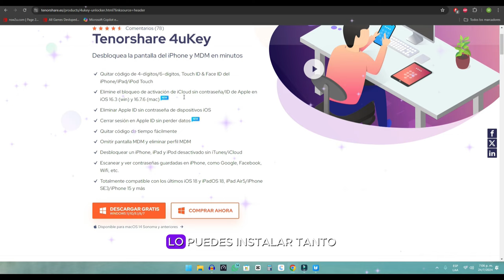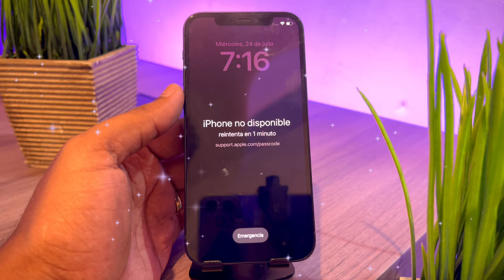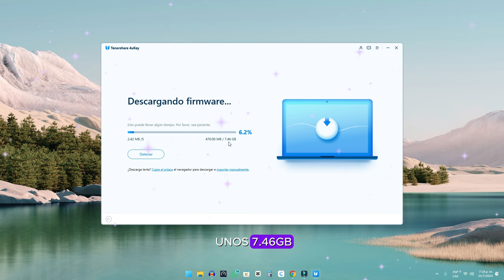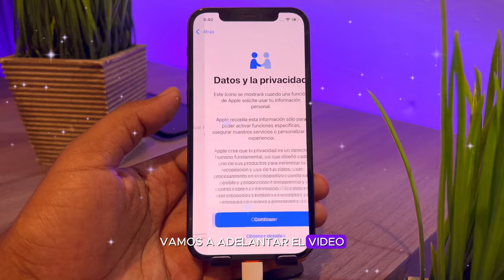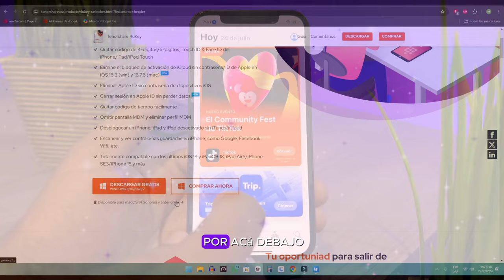📱🔓Quitar contraseña de iPhone bloqueado 2024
💡Aquí descargar 4uKey para Aprender cómo quitar contraseña de iPhone bloqueado.

¿Olvidaste la contraseña de tu iPhone y está bloqueado?
En este video, te mostramos pasos sencillos y efectivos para quitar la contraseña de tu iPhone bloqueado y recuperar el acceso a tu dispositivo. ¡No te lo pierdas!

0:00 el tema: Quitar contraseña de iPhone bloqueado
0:40 Iniciar a desbloquear iPhone
2:29 Quitando el codigo
3:04 Listo! el bloqueo se ha quitado con exito!

⚠Aviso importante:
1. Este video es sólo con fines educativos para mostrar a los usuarios cómo recuperar el acceso a su propio dispositivo cuando olvidan sus contraseñas.
2. 4uKey borrará todo el contenido y la configuración del dispositivo al igual que iTunes.
3. Puedes restaurar tu dispositivo desde una copia de seguridad después del desbloqueo si tienes copias de seguridad almacenadas en iCloud o en tu ordenador.
4. 4uKey no puede obtener acceso a las credenciales, comprometer los datos personales o causar daños graves a terceros. No intentes violar las directrices de la comunidad de YouTube.